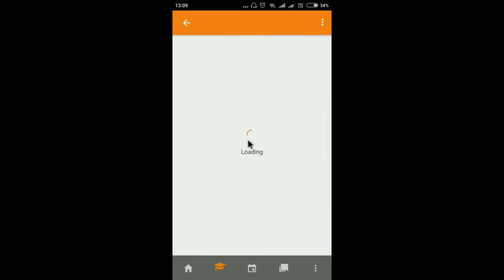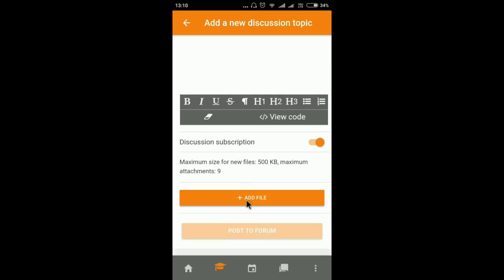Moodle tutorial 2 - Participating in Moodle discussion forums through mobile app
This video is about how to use or participate in Moodle courses b using moodle mobile app.
Also, have Learn Moodle page for both students and faculty for using web-based Moodle site